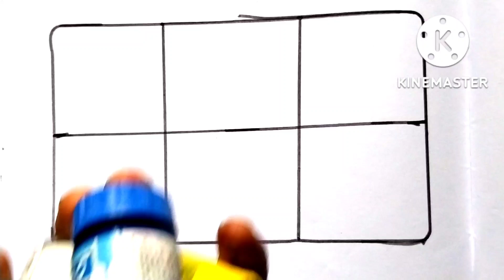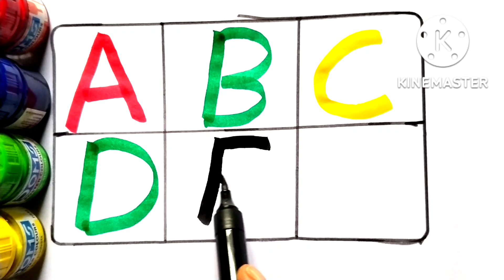A for apple,b for ball, Alphabet,छोटे बच्चों की पढ़ाई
your search-
online class
abcd song
abcdsong
abcd_song
hindi alphabet
hindi_alphabet
hindialphabet
आसेआम
आ_से_आम
क से कबूतर
क_से_कबूतर
A se anar
A_se_anar
Aa se aam
Aaseaam
Aa_se_aam
a for apple
a_for_apple
b for ball
bforball
b_for_ball
Hindi varnmala
Hindi_varnmala
हिंदी वर्णमाला
हिंदी_वर्णमाला
हिंदीवर्णमाला
हिंदी व्यंजन
हिंदी स्वर
हिंदी स्वर व्यंजन
हिंदीस्वरव्यंजन
हिंदी वर्ण वर्णमाला के अक्षर
kids song
kids_song
Hindi
English